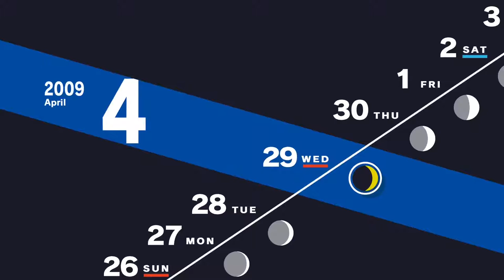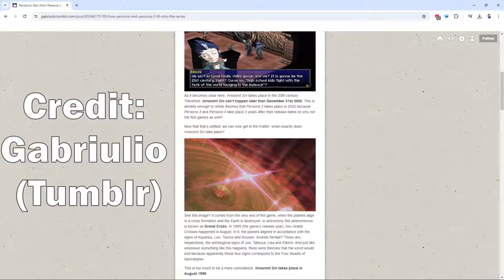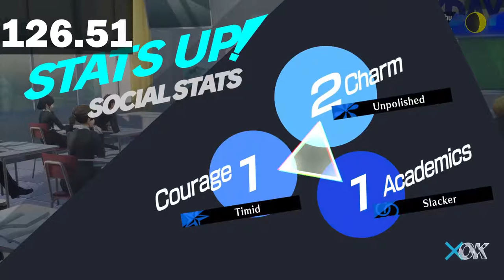Innocent Sin Online | Persona 3 Reload Part 12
"How Persona and Persona 2 fit into the series’ timeline" By Gabriulio on Tumblr